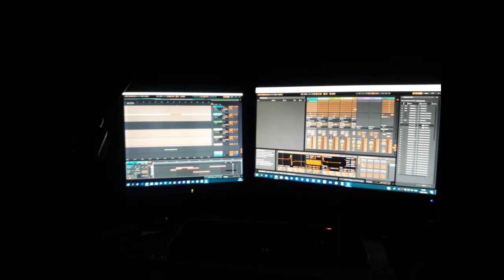acid 2019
acid music rec 2019